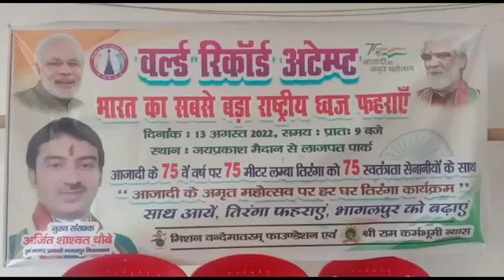Bhagalpur News - 11 August 2022 । Bhagalpur Ki Khabren । Recent Bihar ।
भागलपुर जिले से जुड़ी हर खबरों के लिए देखते रहिए Recent Bihar

About Channel:

Recent Bihar is The No.1 News Channel Of Bhagalpur District as well as Bihar , Here You Can Watch Every News Related To Your District Bhagalpur as well as Bihar. We Are The Most Reliable News Channel, Whether It's National News, State News, District News Or News From Remote Area Of The State. Recent Bihar leaves nothing !

रीसेंट बिहार. भागलपुर और बिहार का नंबर 1 न्यूज़ चैनल है, यहाँ आप अपने जिला भागलपुर और बिहार राज्य से संबंधित हर समाचार देख सकते हैं, हम सबसे विश्वसनीय समाचार चैनल है, चाहे वह राष्ट्रीय समाचार , बिहार और झारखंड की समाचार, भागलपुर जिले की समाचार या फिर किसी दूरस्थ क्षेत्र से समाचार हो. रीसेंट बिहार कुछ नहीं छोड़ता !